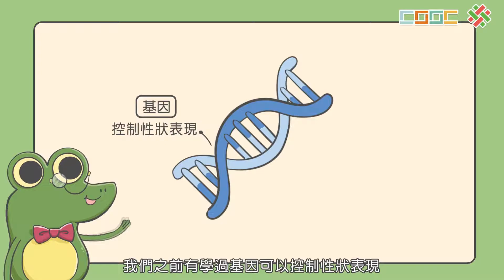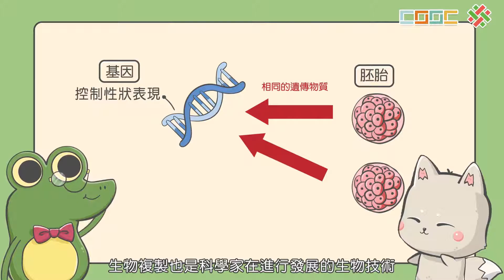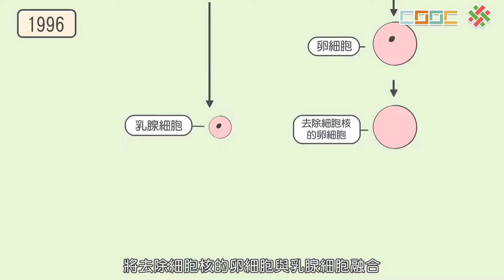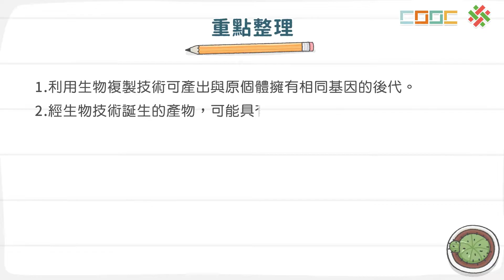108新課綱｜七下生物｜【延伸】你知道桃莉羊嗎？